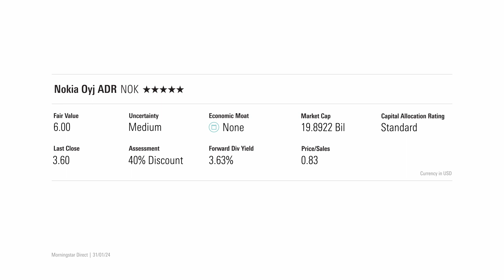Why is Nokia Stock so Cheap?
A battle of the 5G providers is bothering investors, but there are better opportunities here.